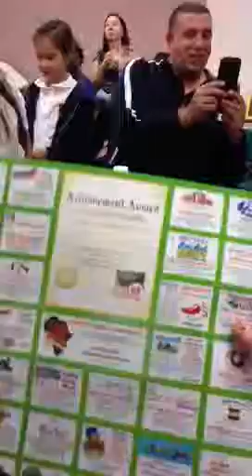Kyla receives Trustworthiness award Nov'13